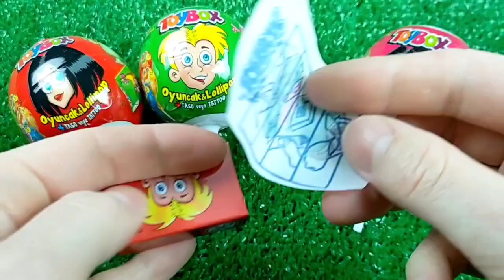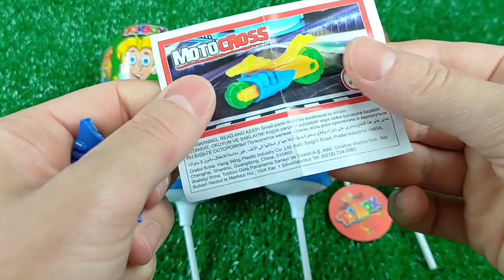치즈퐁듀 새우튀김 양념치킨 스팸튀김 치 Cheese Fondue Chicken Cheese Balls Fried Shrimp Candy Mukbang ASMR